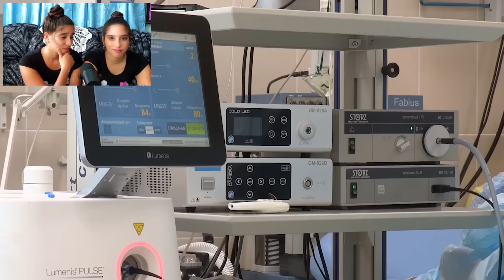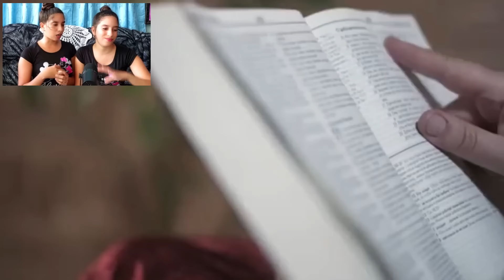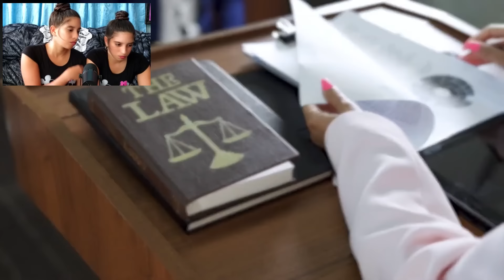CUBANAS REACCIONAN a CUBA🇨🇺 ES DECLARADA😱 ESTADO 33 de MEXICO🇲🇽 ¡La SALVACIÓN de los CUBANOS LLEGÓ😭!